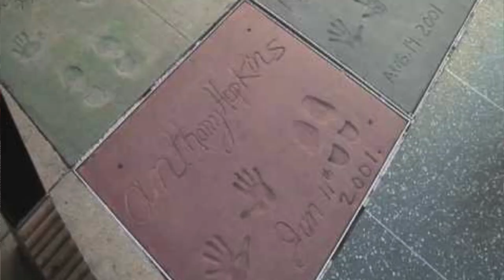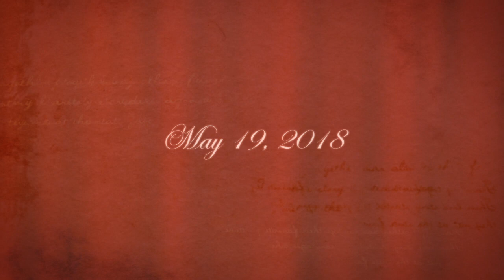HARRY and MEGHAN The Royal Wedding Broadcast TCL Chinese Theatre with The Hollywood Moment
Join Prince HARRY and MEGHAN The Royal Wedding Broadcast at TCL Chinese Theatre Hollywood. Prince HARRY and MEGHAN Royal Wedding Card and Broadcast Invite with Alwyn Hight Kushner at TCL Chinese Theatre.  You can sign the Royal Couple's Wedding card or see Broadcast in Hollywood from Windsor.                                               Learn More with BJ Korros The Hollywood Moment.